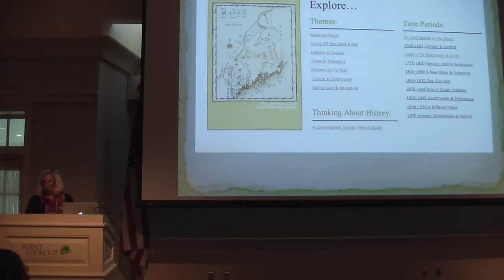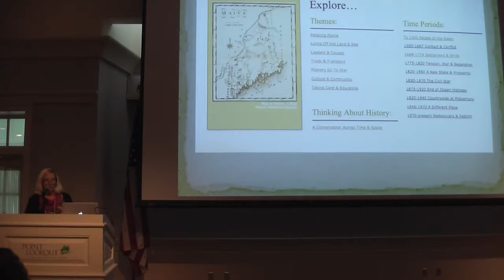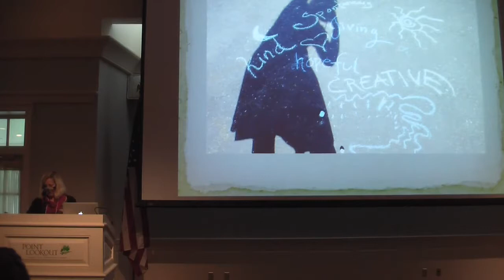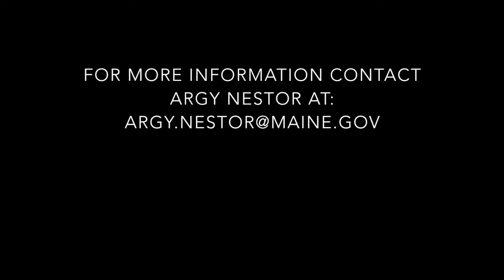Making Maine and ME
Making Maine and ME presented by Jennie Driscoll
This 5-minute video is one of nine that document the Five X Five (5 slides, 5 minutes) presentations at the Maine Biennial Arts Education conference: The Measure of Success, October 9, 2015. The conference was presented by the Maine Arts Commission’s Maine Arts Leadership Initiative (MALI). To access the conference resources please go For more information on MALI, established in 2010, please go